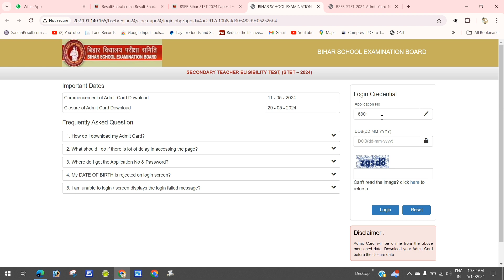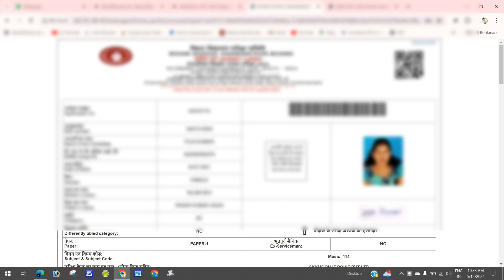STET 2024 Admit Card Out bihar stet admitcard #2024